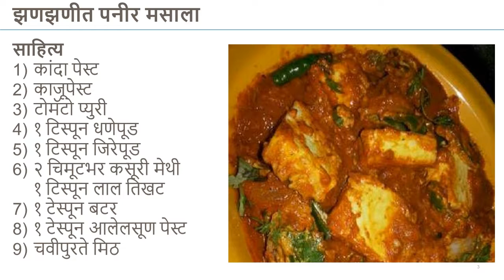recipe special paneer masala